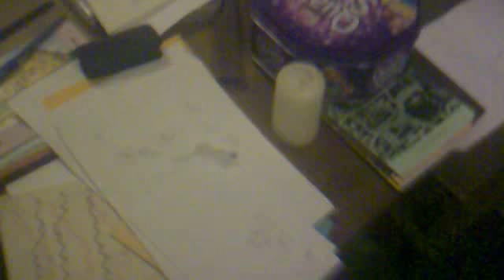Practising for the Crawford Cup at St Helen, Selston, Notts Video 2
Another 240 (though I think different this time) of Norwich Surprise Minor as a practice for the Crawford Cup. Suffice it to say, we dropped Norwich as our test piece.